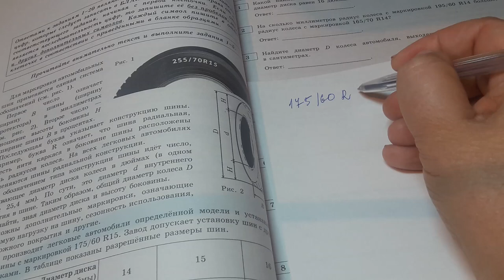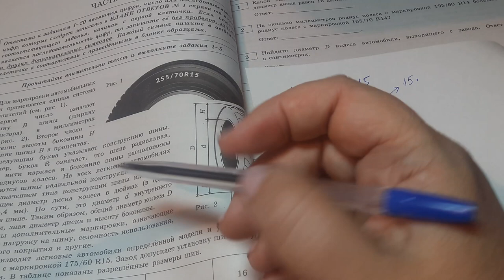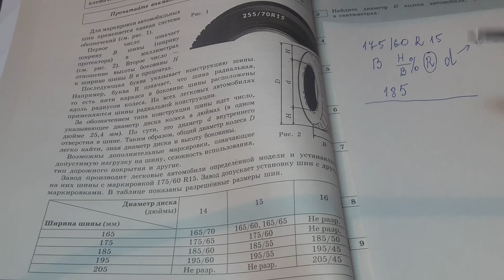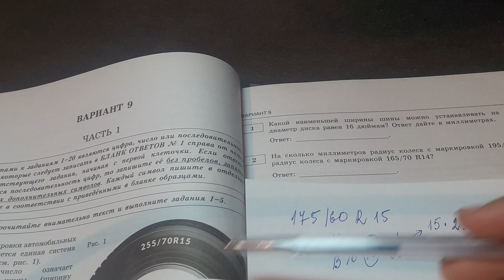Огэ,.На сколько мм радиус колеса с маркировкой195/60R14 больше чем радиус колеса165/70R14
На сколько мм радиус колеса с маркировкой195/60R14 больше чем радиус колеса165/70R14